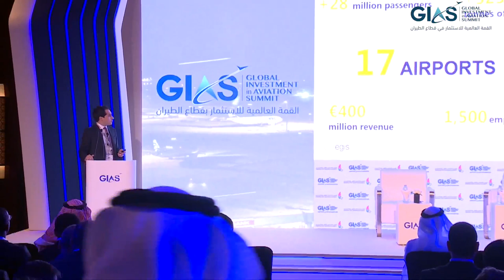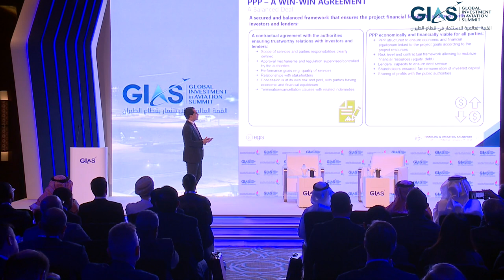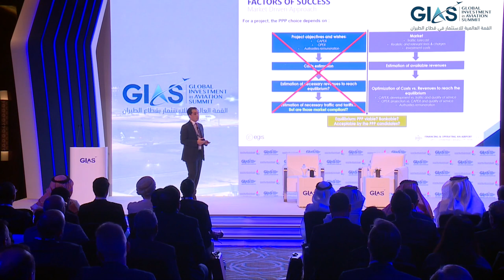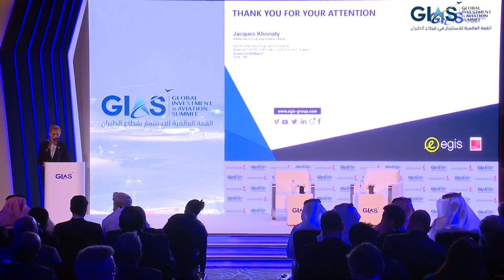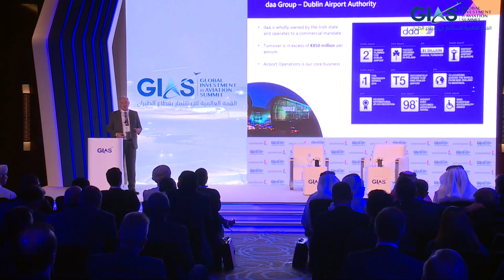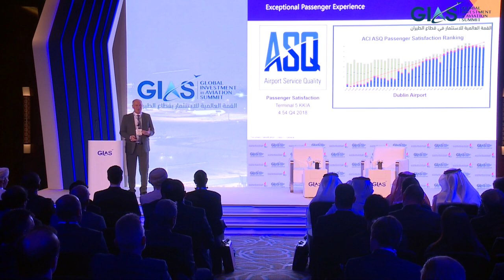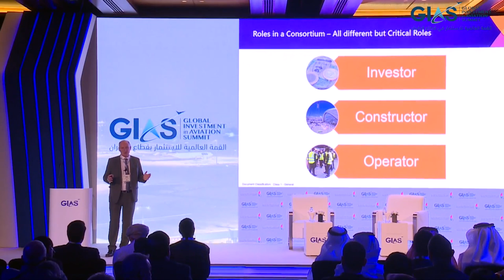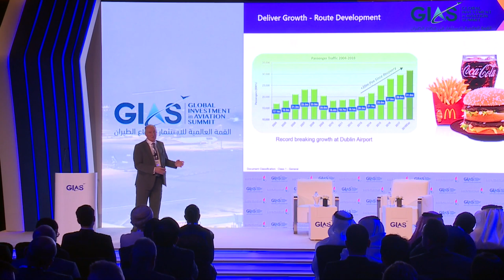GIAS19 MasterClass Day 1 / Session 3 : Financing and operating an Airport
27 January 2019 - Intercontinental Hotel, Festival City, Dubai, United Arab Emirates
Session 3
Financing and operating an Airport , with :

Jacques Khoriaty, Middle East & South Asia Aviation Director, EGIS

Colm Moran, Founder and Chief Executive Officer, DAA International